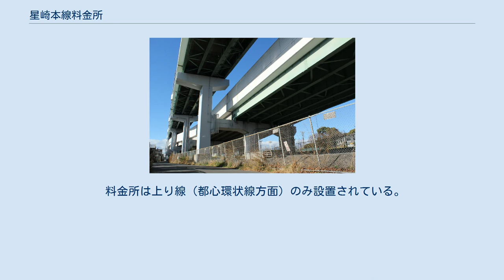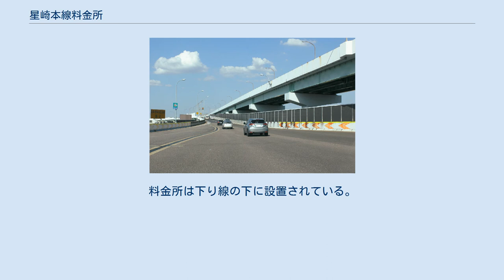星崎本線料金所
星崎本線料金所（ほしざきほんせんりょうきんじょ）とは、愛知県名古屋市南区南野にある名古屋高速3号大高線の本線料金所である。
 料金所は上り線（都心環状線方面）のみ設置されている。
星崎入口からの料金収受の他、大高入口をはじめ知多半島道路、名二環および伊勢湾岸自動車道からの流入交通の料金収受を一括して行う集約料金所である。
 以前から交通量過多の当料金所は、特に朝夕で慢性的な渋滞に陥っていたことから1993年から2台同時収受を実施した。
その後2台収受は廃止されたが、2004年に予定されていた伊勢湾岸自動車道豊田JCT - 豊田南IC間開通のあかつきには接続する東名高速からの流入交通増加が想定されたことから、2ブース増設のうえ8ブース化した。
また、2011年に本線の1ブースに自動精算機が導入された際に中央の1ブースを星崎入口専用に転用したため、現在のブースは7か所である。
 当料金所近辺において大高線は上下線が分離し、下り線（大高出口、名古屋南JCT方面）が高く構築されている。
料金所は下り線の下に設置されている。
なお、料金所の前後は曲線半径の小さいカーブが存在するため、走行に際しては注意を要する。
 ブースは星崎入口と分かれていることから本線のみ表記する。
 名古屋市統計年鑑による利用台数の推移